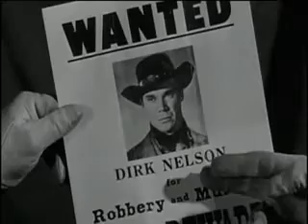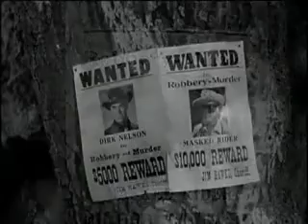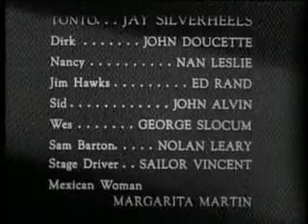serie tv anos 40